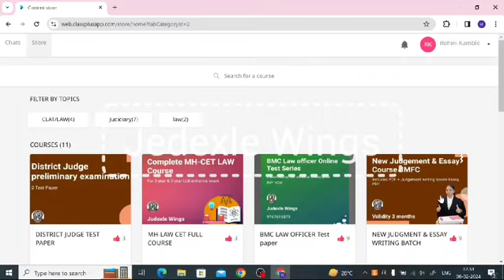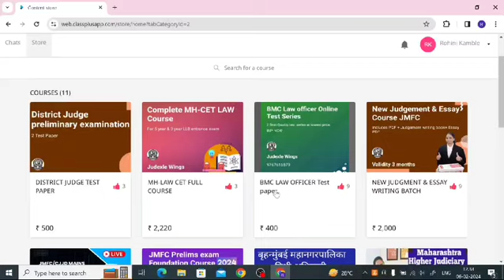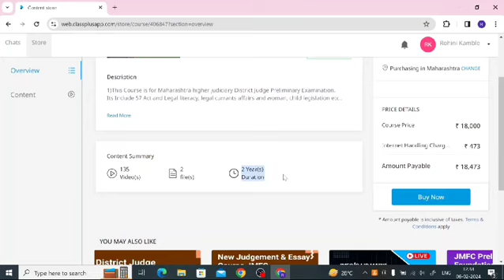District Judge examination Preparation Online Foundation Course MaharashtraJudiciry.